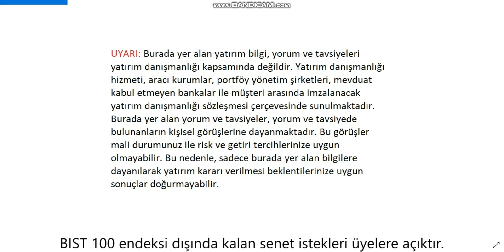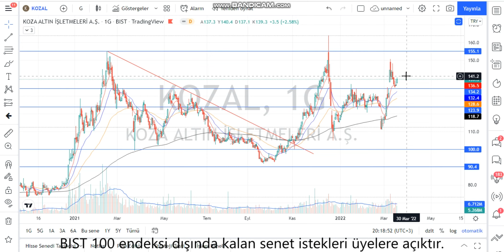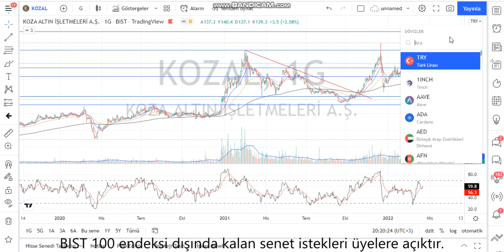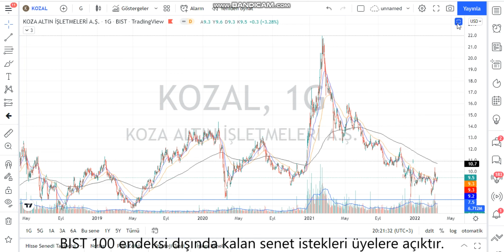KOZAL Teknik Analiz ve Hisse Yorumu 17 Mart 22